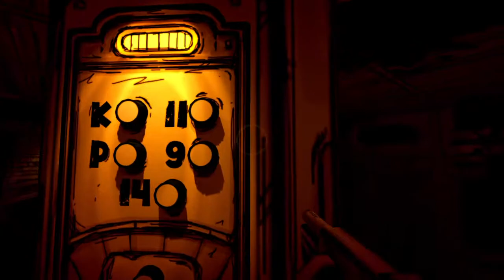THE TOMMY GUN-Bendy and the Ink Machine (part 4)